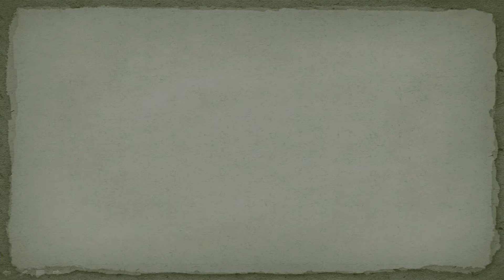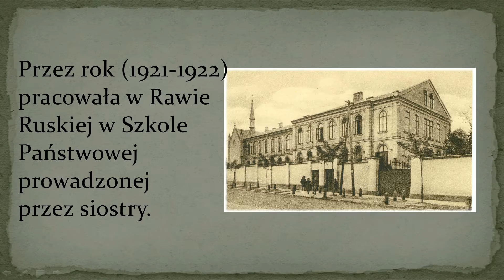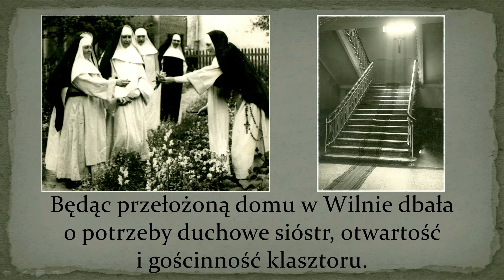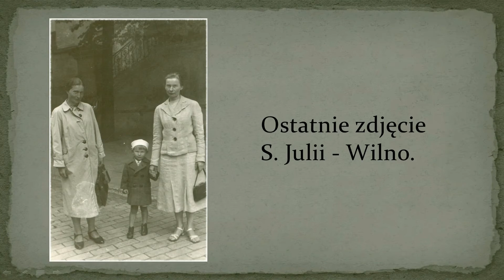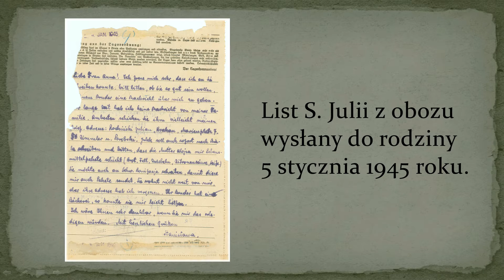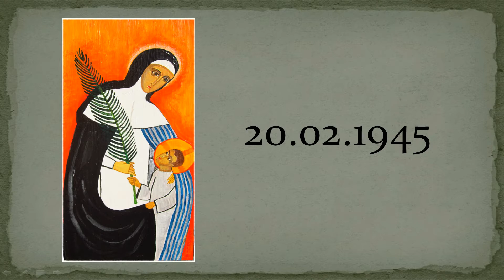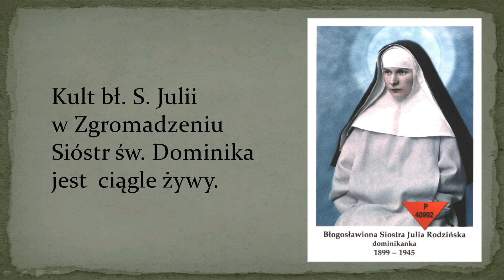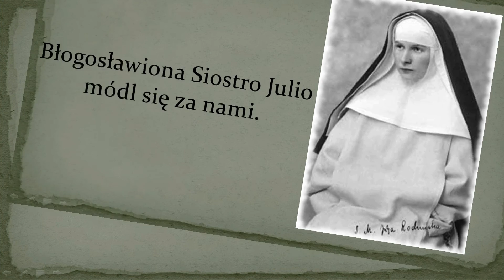Film o bł Julii Rodzińskiej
20 lutego 2015 roku przeżywamy 70-tą rocznicę śmierci naszej bł. Siostry Julii Rodzińskiej, Męczennicy II wojny światowej.